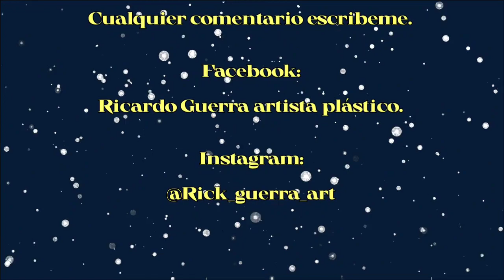DIY PERSONALIZA BOLSAS para tus REGALOS NAVIDEÑOS con pintura acrílica.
Decora tus bolsas para tus regalos usando pintura acrílica, esténcil y pinceles y mucha creatividad.

Visita mi Fan Page en Facebook Ricardo Guerra artista plástico, ahi encontraras los catalogos de los productos que tenemos a la venta.

Te invito para que te suscribas a mi canal, recuerda hacer clic en el botón de la campanita para que te lleguen las  notificaciones cuando comparto un vídeo o realizó una transmisión EN VIVO. También haz clic en ME GUSTA, comenta y comparte debajo del vídeo.

       Ricardo Guerra artista plástico

decoraciónVisita mi Fan Page en Facebook Ricardo Guerra artista plástico, ahi encontraras los catalogos de los productos que tenemos a la venta.